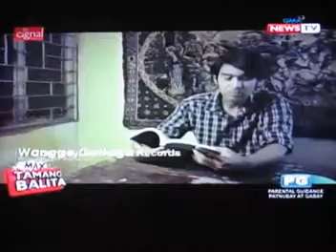Sir Gloc-9 guesting May Tamang Balita 08/30/2012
Aristotle Kemberlu daw hehehehe